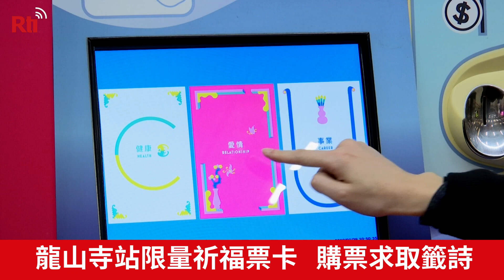搭北捷抽好籤！ 龍山寺站獨家限定【央廣新聞】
新年好運到，大年初一很多民眾都會到廟宇拜拜，祈求一年平安，不過現在搭捷運，也可以抽好運籤，北捷跟龍山寺合作，特別在龍山寺站推出是捷運票卡也是籤詩的樂吉籤，桃紅硬幣外型喜氣，想問問事業還是愛情運勢如何，可以來試試手氣。